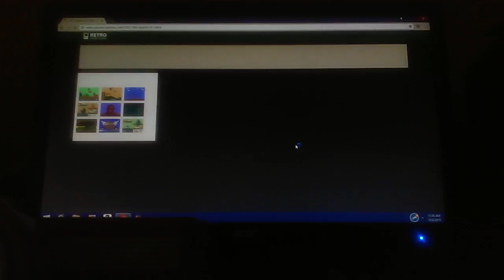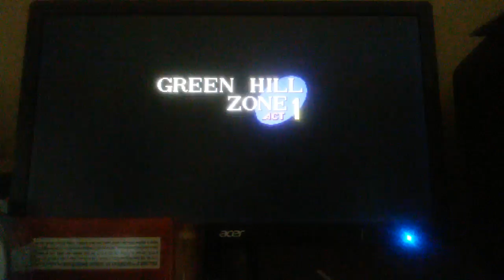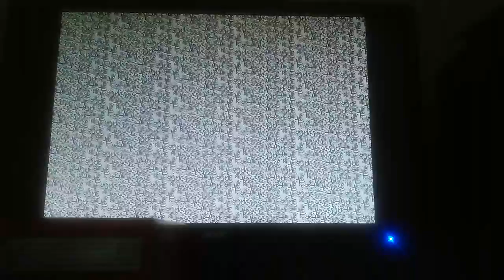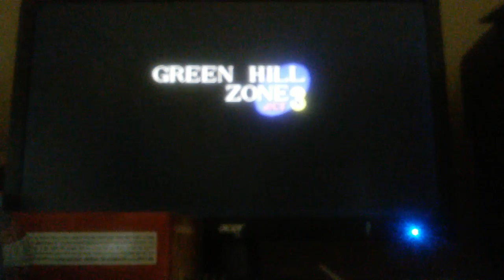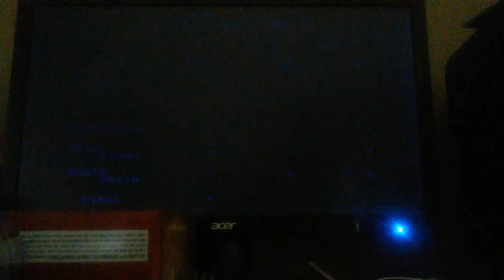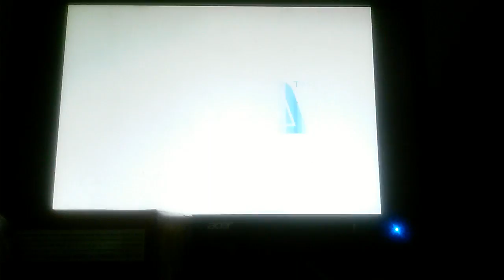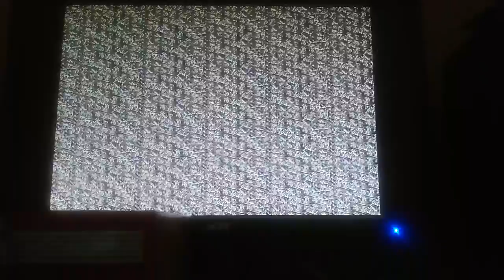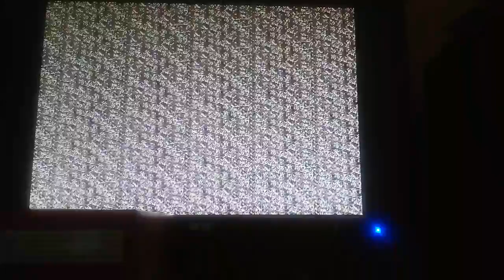An ordinary sonic review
Got a case of the spookies